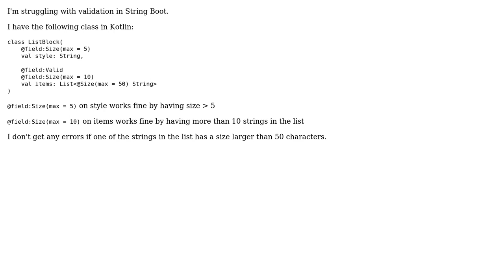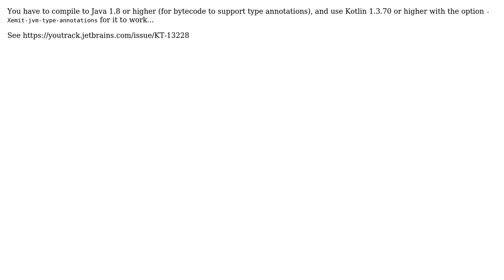Spring boot validate each string in a List (kotlin)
With thanks & praise to God, and with thanks to the many people who have made this project possible! | Content (except music & images) licensed under CC BY-SA | Music | Images & others | With thanks to user Per Huss user Aslak and the Stack Exchange Network Trademarks are property of their respective owners. You are responsible for your own actions.